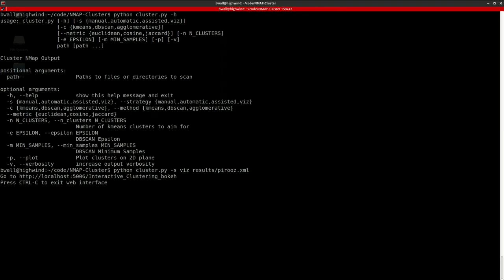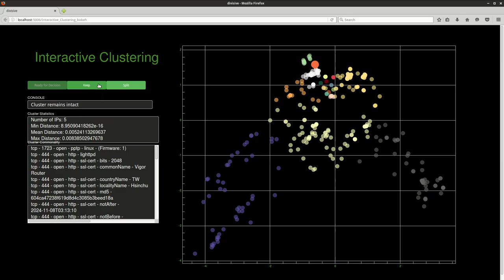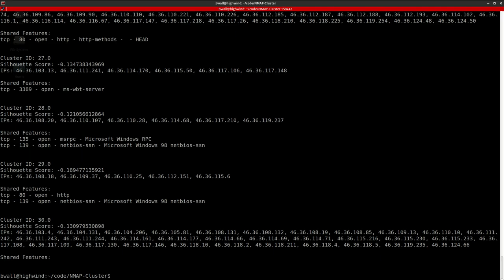BH2016 - Applied Machine Learning - NMAP Clustering - Interactive Clustering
Interactive clustering of NMAP XML output for a section of Iranian IPv4 space